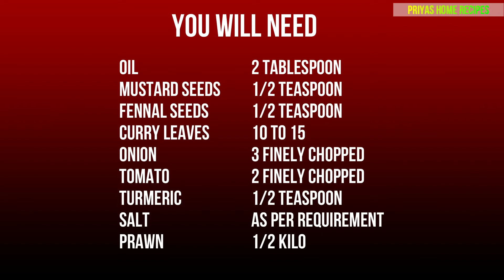Prawn Dry / Try This Effortless No spice prawn dish and You will love the Recipe /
Prawn masala
This recipe is easy to cook with less ingredients , give it a try .

 "food is not just eating energy , its an experience "

PRAWN MASALA | NO SPICE PRAWN MASALA | EASY PRAWN SIDE DISH